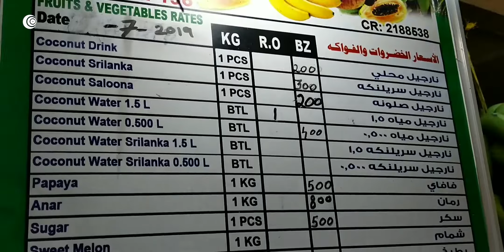Enjoying the monsoon in Salalah? Let's explore the fruit stalls of Salalah!